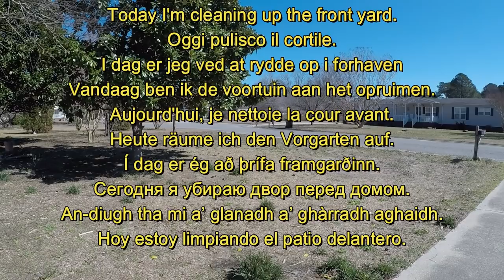#42. Overgrown Disabled Vet's Yard...Cleaning up the front yard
I just cleaned up the front yard a bit, picked up some limbs and mowed, trimmed and blew off the walkways. Still lots of work to do.